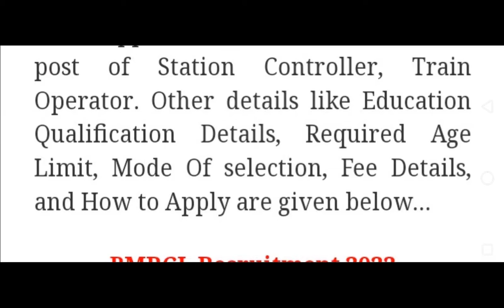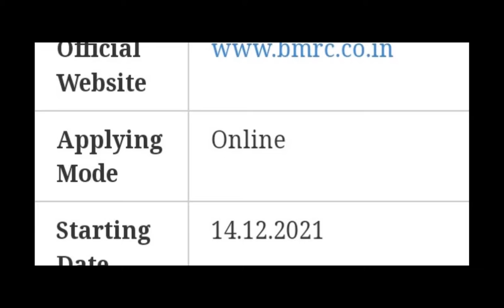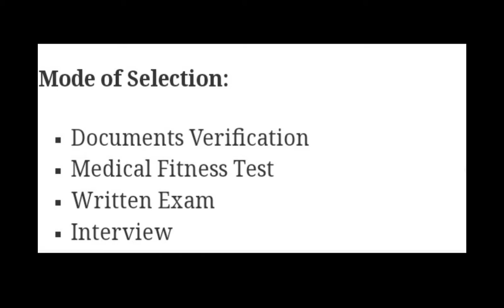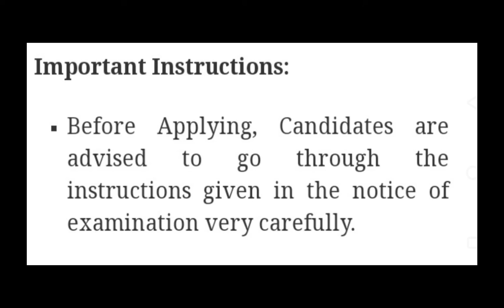BMRCL RECRUITMENT 2022//notification full details//last date apply online : 10/01/2022